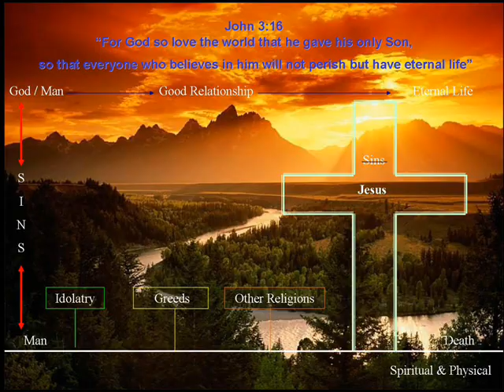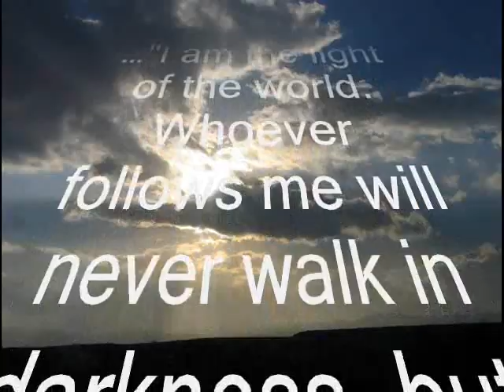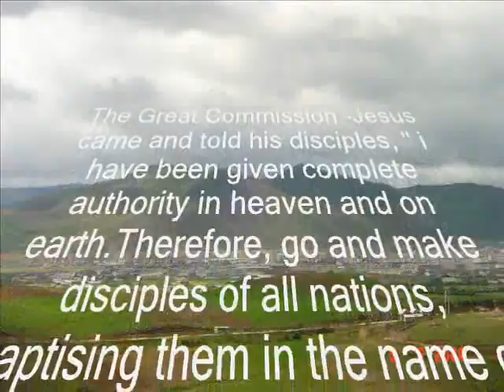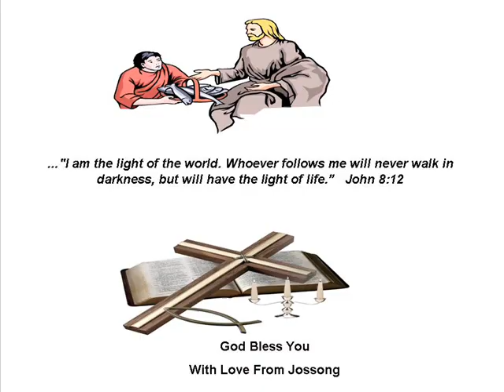A Hokkein worship song on discipleship